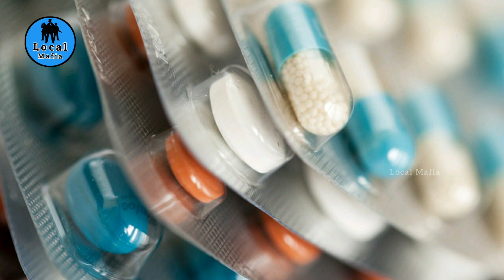Vaccine for Covid-19 announced |Bill & Melinda Gates Foundation|Local Mafia Tamil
Vaccine announced for Covid-19 by Bill & Melinda Gates foundation.

If you like this video please share maximum .
Please comment your sugesstions for improvments .